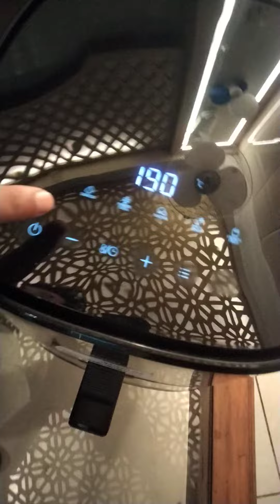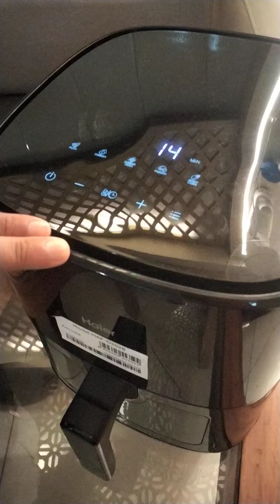Haier Air fryer HAF-D502 Operating Demo